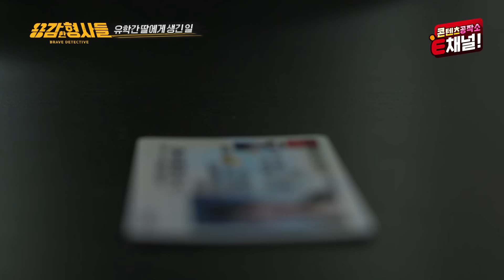🕵‍♂3회 | 리플리 증후군 임산부의 음대생 사칭 사건 [용감한형사들] 매주 (금) 밤 8시 50분 본방송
누가 내 인생을 훔쳐서 살고 있다고 한다면 얼마나 끔찍할까요?
리플리 증후군은 허구의 세계를 진실이라 믿는 반사회적 성격장애로
심한 경우 살인으로 이어질 수 있는 위험한 병으로 치료가 필요합니다.

🔥[용감한 형사들] 매주 (금) 밤 8시 50분 본방송🔥